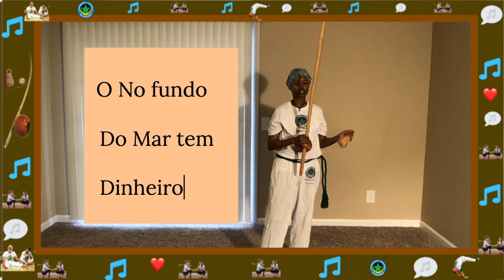A Canoa Virou Marinheiro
Foi um da primeira Capoeira cançoes que e aprendeu.

Mestre Gulliver pedir me aprender isso.

Gosto muito. Espero que vcs gosto tambem.

This was one of the first Capoeira songs that I learned.

Mestre Gulliver asked me to learn this song.